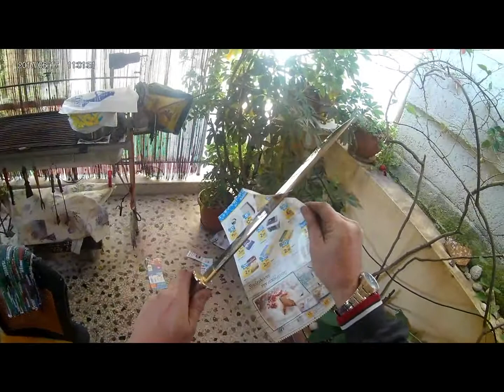Μαχαιρι Codachi. Παρουσιαση - δοκιμη κοπης.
Μαχαιρι Codachi sta 54 εκ. ολικο μηκος απο ανοξειδωτο ατσαλι Ν690. Λαβη και θηκη απο ξυλο καρυδιας. Χαμπακι και τσουμπα απο ορειχαλκο.